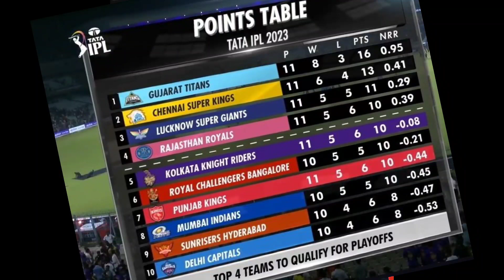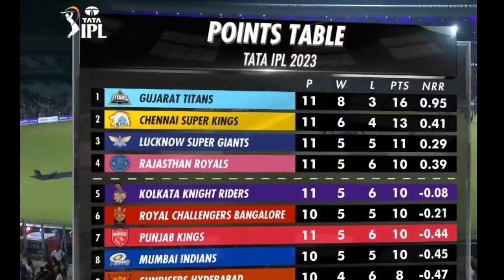today 2023 IPL Mi vs RCB big ಹೈ ಡ್ರಾಮಾ match.RCB ಬಂತು ಖುಷಿಯಾಗುವ ವಿಷಯ RCB vs mi prediction &playing